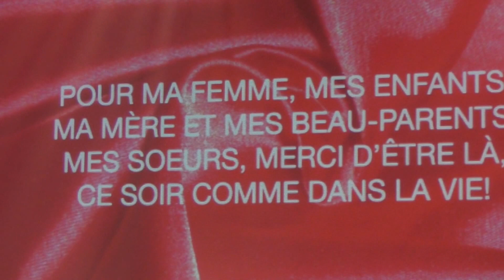Si mohamed Benchekroun Chante Besame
Si Mohamed benchekroun Chante Besame Mucho